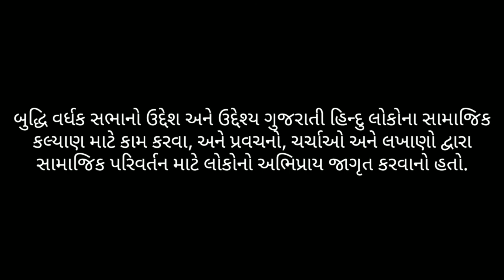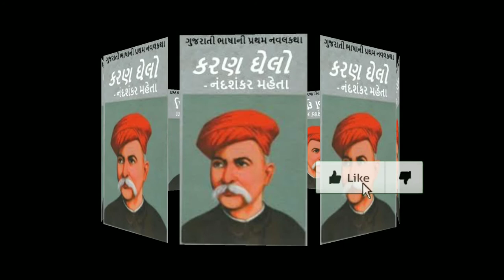21 April -Nandshankar Mehta "પ્રથમ ગુજરાતી નવલકથાકાર-'કરણ ઘેલો' "-aaj no din mahima-365divas-૩૬૫દિવસ